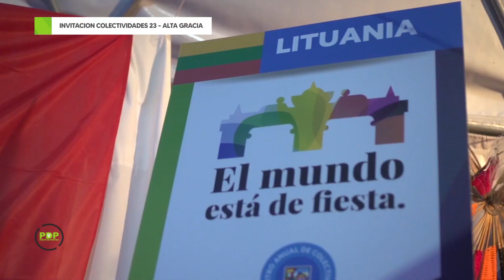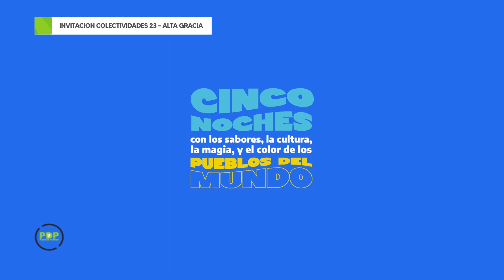INVITACION ENCUENTRO ANUAL DE COLECTIVIDADES 23 - ALTA GRACIA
Del 1 al 5 de febrero de 2023 ¡Vuelve el Encuentro Anual de Colectividades a Alta Gracia!

Cinco noches para disfrutar y compartir de los sabores, la cultura, la magia, y el color de los pueblos del mundo.

¿Ya sacaste tu entrada?